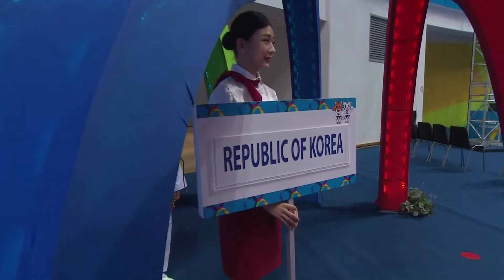2017 Muju World Championships M 68kg Semi final LEE Dae Hoon KOR VS DALAKLIEV Vladimir BUL